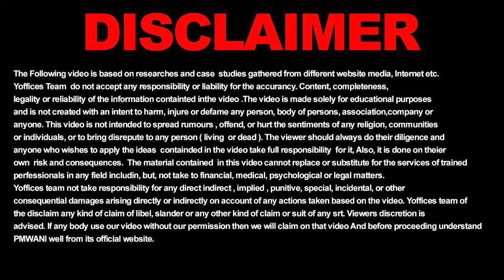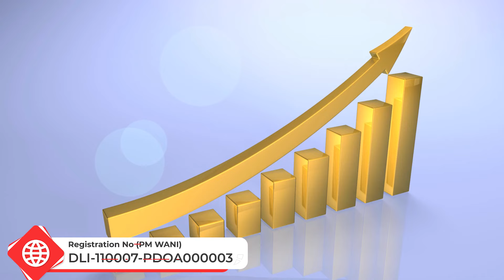बजरंगी जी जुड़ गए PM WANI WIFI से |आइए ,जानिये कैसे ? Delhi Free Wifi || pm wani wifi yojana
Bina kiraye ki dukkan
DIGITAL INDIA KI धारा PM WANI WIFI हमारा

Visit: 19/1A first floor, Nangia Park Chowk, near Delhi University, Block 19, Shakti Nagar, New Delhi, Delhi 110007